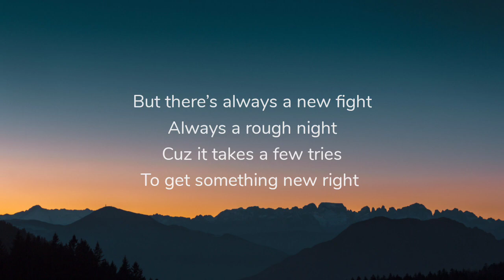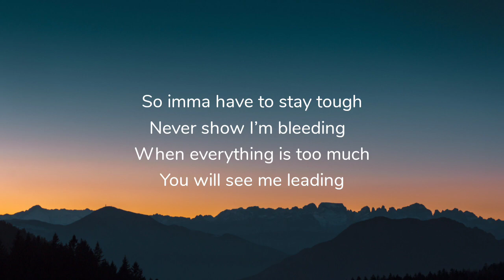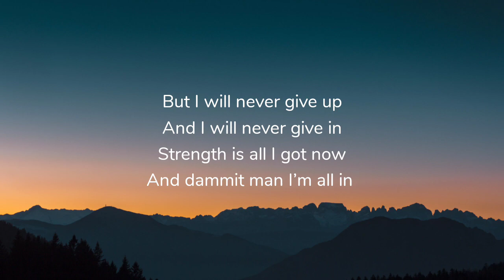NEFFEX - Leading (Lyrics)